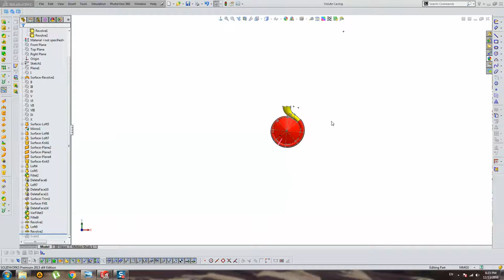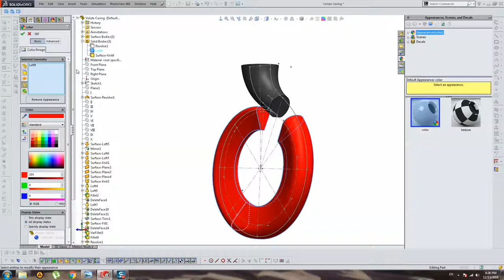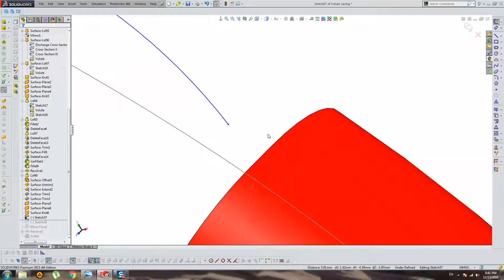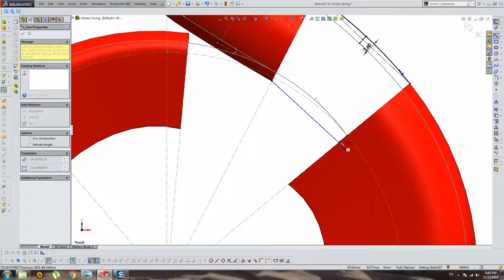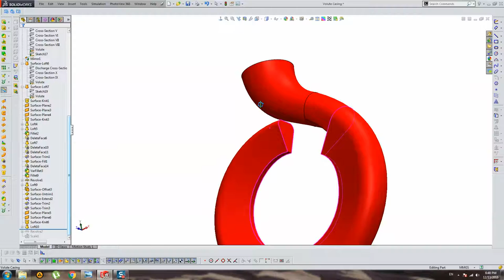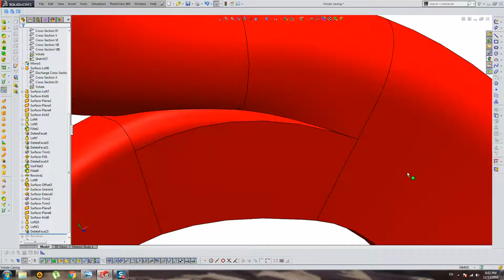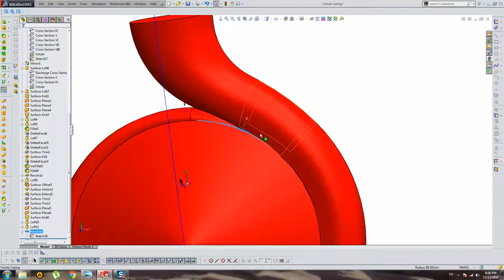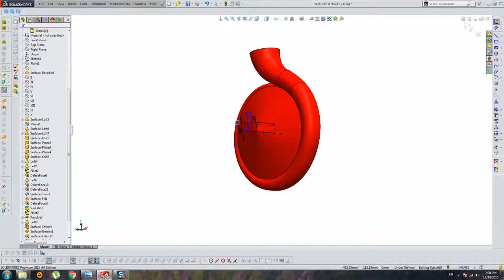Volute Casing (Part 6) - External Volute Building